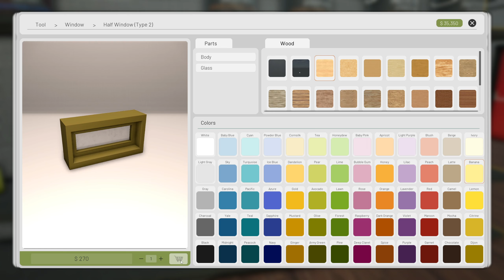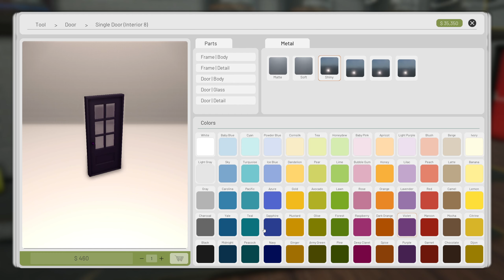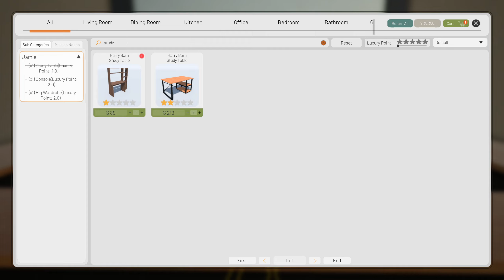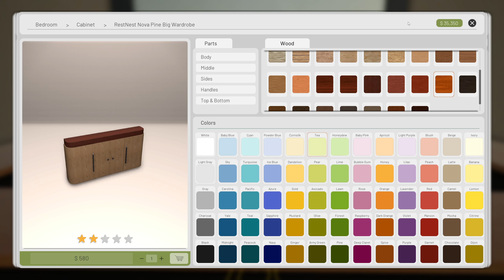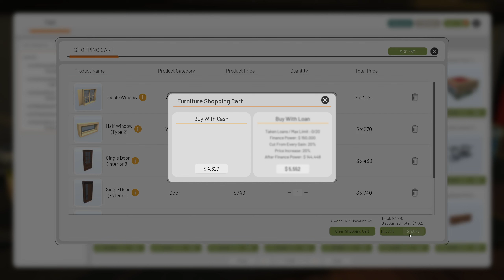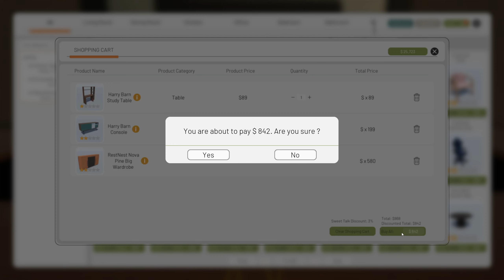"Completing" the Second House - ContractVille Ep3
Start almost penniless and create your own journey. Demolish, build, decorate and purchase your own land. Build your own design, decorate and sell by auction. Create your own company and do all of this with your friends up to 4 players CO-OP in an open-world.